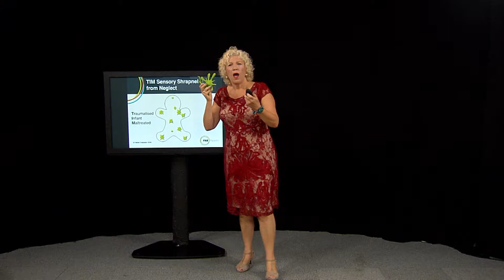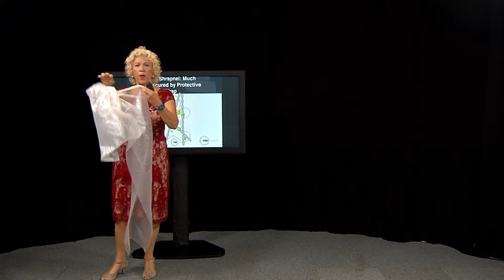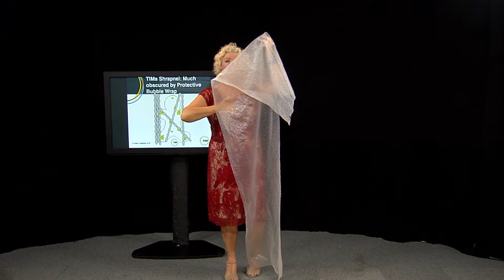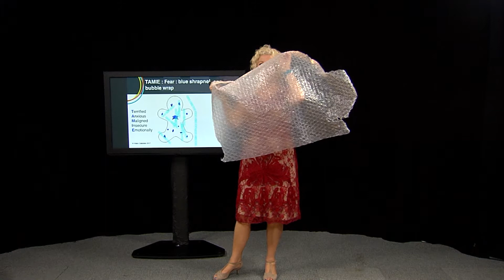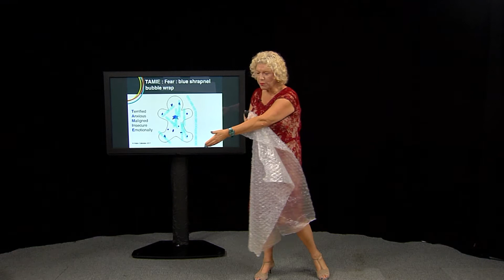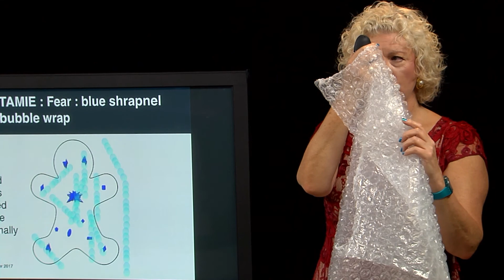Part 3 NSW Child Protection Conference Sept 2017 Helen Oakwater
Part 3 : Tim & Trauma Triggered behaviour in classroom. Bubble wrap on Tim and Tamie.